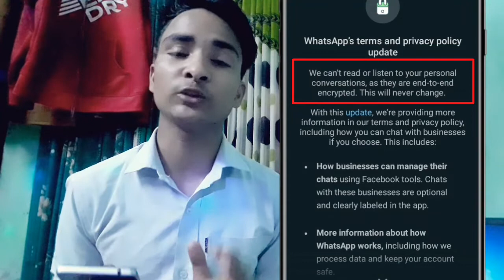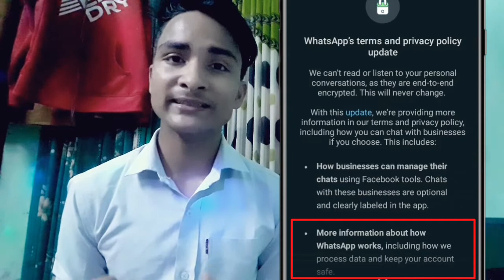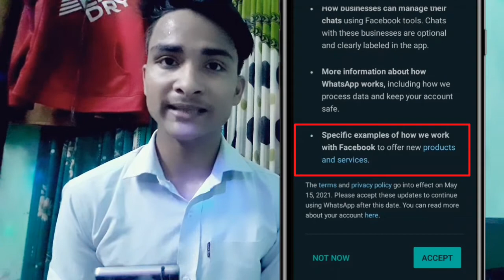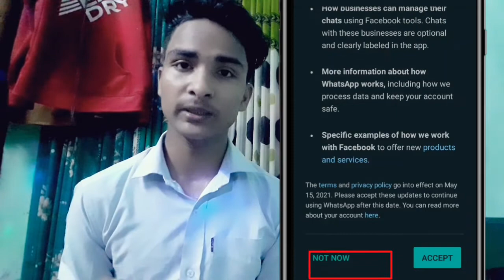WhatsApp term and privacy what is it. व्हाट्सएप के न्यू अपडेट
आपको इस वीडियो में फुल डिटेल मैं समझाया गया है और आप को पूर्ण रूप से हिंदी भाषा में सरल तरीका से समझाया गया है क्योंकि आपको यह मैसेज समझने में दिक्कत होता होगा तो आपको इस चैनल के जरिए से आपको हिंदी भाषा में पूर्ण रूप से समझा दिया गया है. You have been explained in full detail in this video and you have been explained completely in Hindi language in a simple way because if you would have difficulty in understanding this message, then through this channel you have been fully explained in Hindi language. Has goneYouTube recommend video ko kaise hataye
how to YouTube video remove kaise karen. यूट्यूब का इस्तेमाल आप भी करते थे वीडियो को जरूर देखें
whatsapp hack hai kaise pata kare 2021.व्हाट्सएप अगर आपका हैक हो जाता है तो उसे कैसे बचें